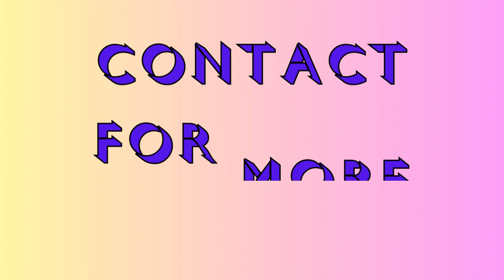Shop Sale DLF Super mart-1 | 9811022205#gurgaon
Shop Sale Supermart-1, DLF Phase-4, Gurgaon.
Upper Ground Floor, Double Height Shop.
Area-267 SQFT
Major Tourist Attraction, Leisure Valley Park, The Leopard Trail, Ambience Mall, DLF Galleria, and Cyber Hub.